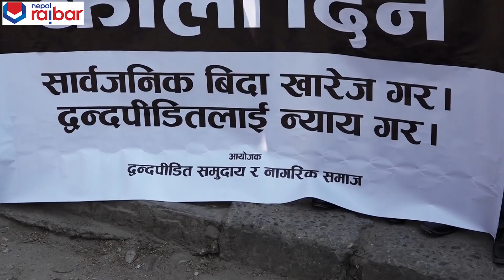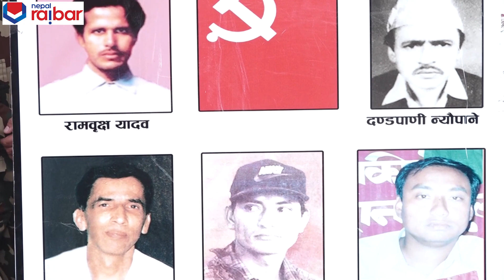जनयु-द्ध दिवसको नाममा सार्वजनिक बिदा दिएकोमा बि-रोध प्र-दर्शन, Prachanda ले के भने?